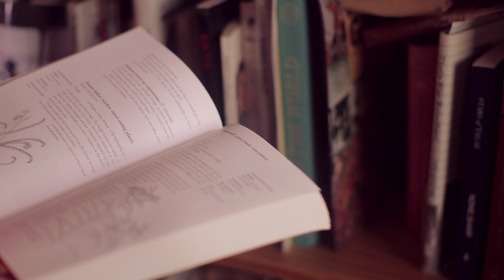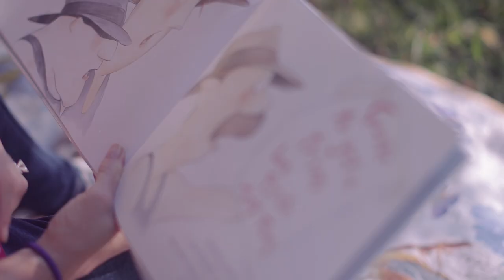Senior Australian of the Year 2015 Jackie French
As the current national Children’s Laureate, Jackie is travelling the country to promote literacy and share the transformational power of reading, creativity and story-telling in the lives of young Australians.